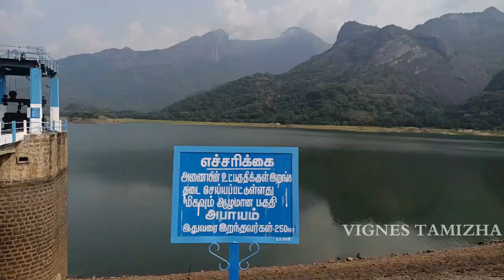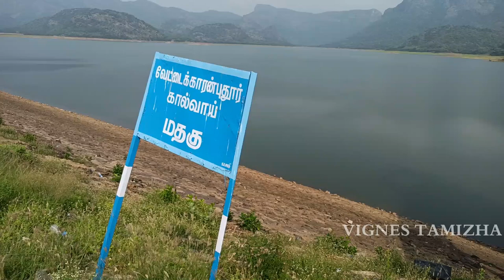Aaliyar Dam and Park at Rs.5 | Shooting Spot | Vignes Tamizha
Aaliyar dam and park are one of the best budget tourist spot in Coimbatore District. It is located Near pollachi. In aaliyar, for dam and park entrance ticket is only 5 Rupees, Interesting? Many interesting things in this video. Like Amaithipadai Movie and Suryavamsam Movie Shooting held on this Aaliyar Shooting Spot in Pollachi. Our Channel name is Vignes Tamizha / Vignesh Tamizha. And Enjoy this Aaliyar dam Vlogs